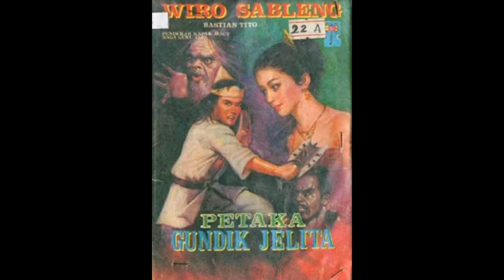Seri Cerita Silat Wiro Sableng 028 Petaka Gundik Jelita